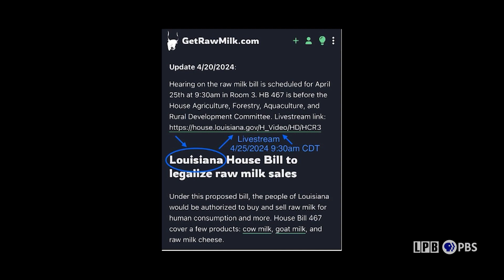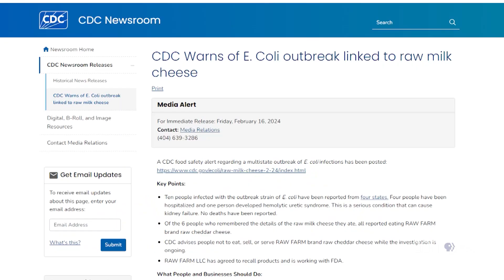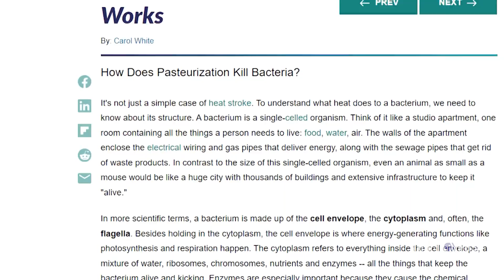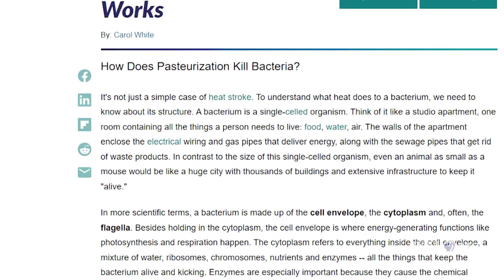Raw Milk | LSWI Segments | 6/14/24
The debate about unpasteurized milk heats up after recently passed legislation.

Louisiana: The State We're In

LSWI is Louisiana's only statewide news magazine. The program airs Fridays at 7 p.m. and Sundays at 4:30 p.m. on the six-station LPB network that includes stations in Alexandria, Baton Rouge, Lafayette, Lake Charles, Monroe, and Shreveport. This award-winning show combines in-depth coverage about the important issues in the state along with expert analysis.